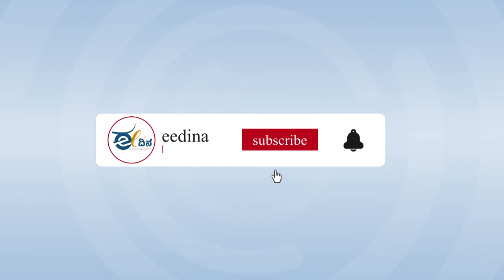ಶಾಸಕರ ಅನುದಾನ: ಸದನದಲ್ಲಿ ಭಾರೀ ಗದ್ದಲ! Vidhanasabha Session | R Ashok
ವಿಧಾನಸಭಾ ಮುಂಗಾರು ಅಧಿವೇಶದ ಪ್ರಶ್ನೋತ್ತರ ವೇಳೆಯಲ್ಲಿ ಅನುದಾನದ ಬಗ್ಗೆ ಚರ್ಚೆ ನಡೆಯಿತು.